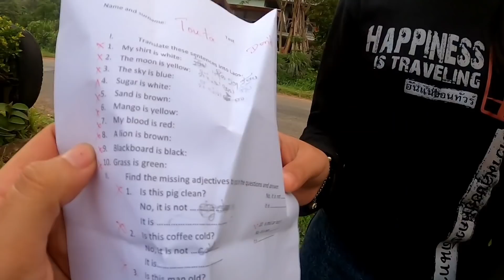เก็บเงาะหลังบ้านรอพ่อกลับบ้านหลังจากที่ไม่ได้กับ4-5เดือน| ເກັບເງາະຫລັງບ້ານ